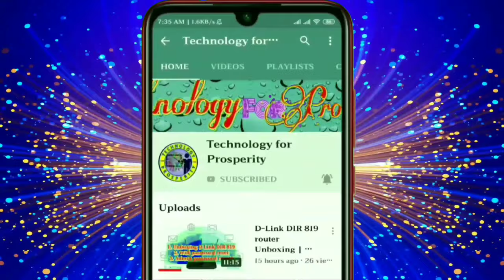Motion Backgrounds For Edits | Free Video Background Loops - Copyright Free Backgrounds